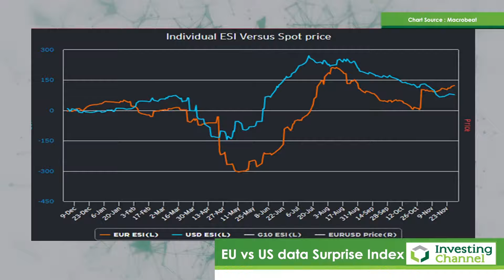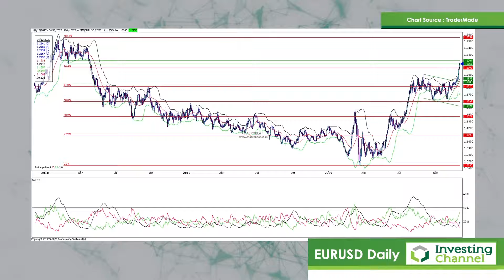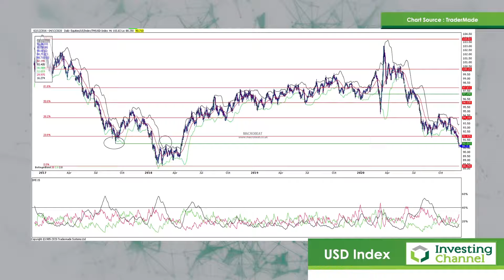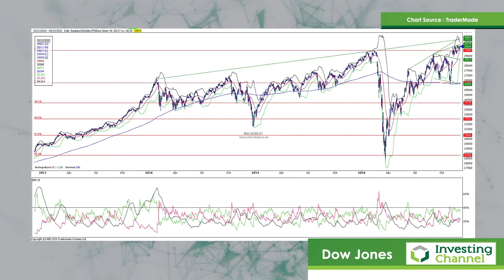Optimism - should it be tempered?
With this weekend proving vitally important for Brexit talks and vaccine rollouts within touching distance, Beat unpicks the FX, commodity and equity charts that have piqued his interest.